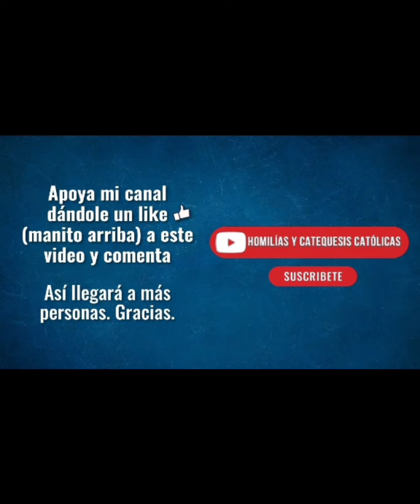✝️🌿 ORACIÓN AL ÁNGEL DE LA GUARDA. SÁBADO 16 MARZO 2024. ✝️🌿